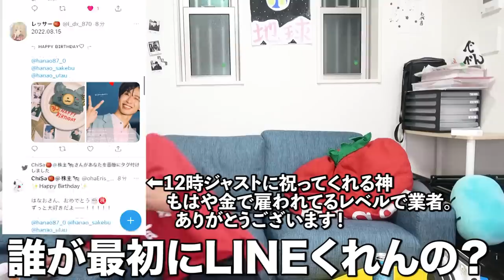【報告あり】30歳になり発狂する元アラサー精神年齢5歳♂の異常な生態がこちらです。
みなさん、たくさんのお祝いメッセージありがとうございます。
20歳を越えると歳を取るのが嫌になる人が多いですよね。
僕もそっちタイプなんですけど、なんというか結局祝ってくれる人が
いれば、なんやかんや『誕生日ええやないか』と寝返ってしまうのが僕の性でございます。誕生日を祝うって、子供もころは手放しで受け入れてたのですが、大人になると「なぜ？」って疑問に思うことが増えておりました。でもこれは実は寿命に一歩ずつ近づくことに対するせめてもの慈悲なのかもしれないですね...。あ、すみません、どう見ても考えすぎですね。おじさんの悪いとこ出ちゃいました。

あーーーでもほんまみんなからのメッセージ、嬉しいわっっっ！！ありがとう！！！！！

■『生き物A』のAmazonのリンク貼っときまーす！